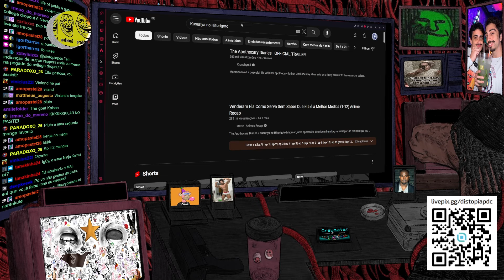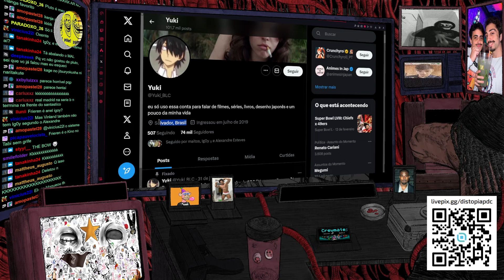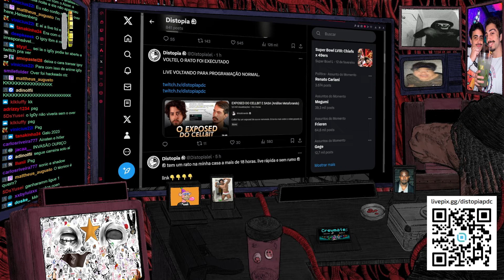IG0Y FALA SEU ÁLBUM FAVORITO DO KANYE WEST!! (+ RECOMENDAÇÕES DE ANIMES)